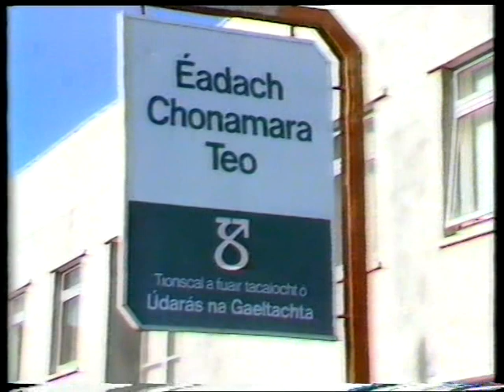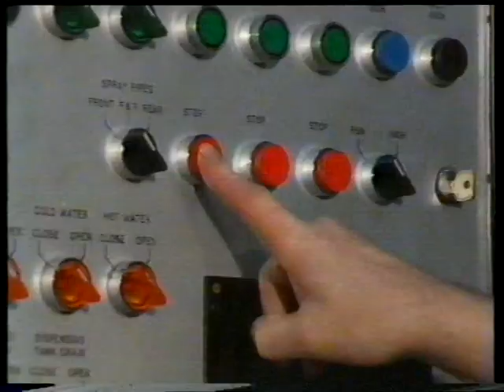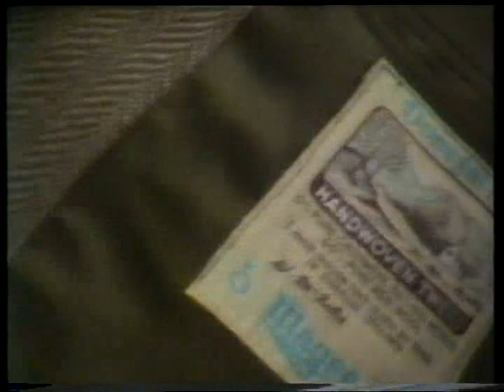Gael Linn Video featuring Teresa Cunningham and Maire McNulty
Also featuring Charlie McDevitt